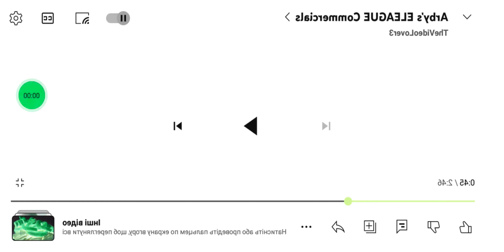All Our Food Keeps Blowing Up! Spicy Fries G Major 16